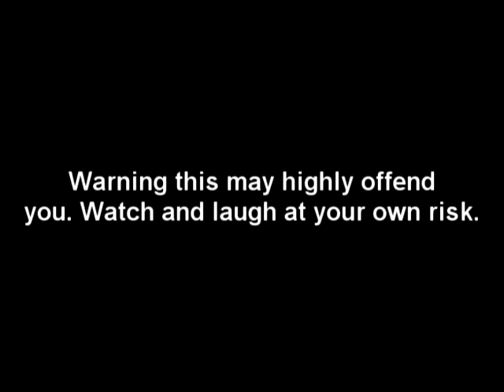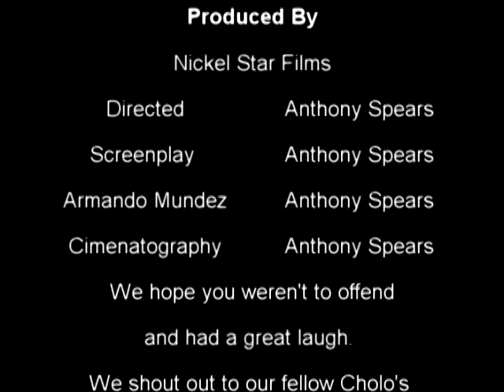Hangin with a Cholo Ep 2. FACES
Welcome to anther exciting episode of "Hangin with a Cholo," with me your host Armando Mundez. Today's topic is the many faces of a cholo. I'll show you everything from sad, happy, to the most intense cholo face of them all. So check me out and let me know what you thought this episode in the comments below. O-D-A-L-I-E!

If you like this video send it to your friends or comment. Haha.

You can check us out at on all social networks under this line here:

Google+  Well we're there too.

Now we do like feed back on our videos so go ahead a comment till your hearts desires. We'll try to answer you back as much as possible.  Holla